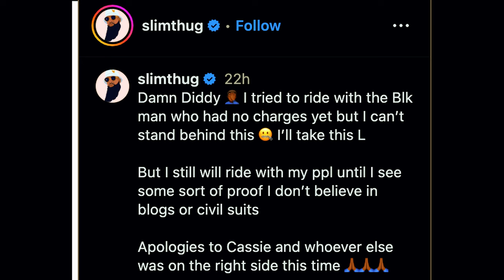Cassie and Diddy Incident EXPOSED: Slim Thug's Public Apology Explained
In this video, I’m going to show you the shocking details of the Cassie and Diddy incident (2016). Discover the truth behind the footage and why Slim Thug issued a public apology.

You'll see how this incident has affected the Hip Hop community and get a detailed analysis of the new footage. Learn about the reactions from fans and celebrities alike, and why this story is making headlines.
This video will provide you with all the details and background information on the Diddy assault video and Slim Thug's response.